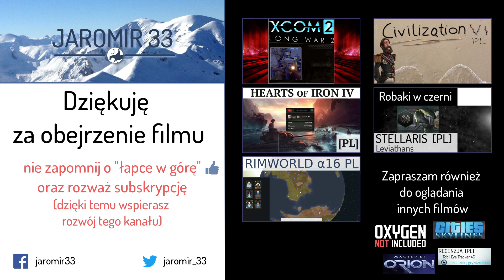Zagrajmy w XCOM 2, Long War 2 (PL) cz.16 - odbijamy VIP-a z więzienia.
XCOM 2 - strategiczna gra turowa będąca kontynuacją klasycznejgo "UFO: Enemy Unknown" wydanego w 1994r. przez Microprose.
Darmowy mod do gry "Long War 2" stworzony przez studio Pavonis Interactive zmienia i uatrakcyjnia w znacznym stopniu rozgrywkę w stosunku do podstawowej wersji gry.

Inne wykorzystane dodatki:
- Perfect Information
- Additional Icons
- Gotcha (Flank Preview Evolved)
- More Maps Pack
- XCom 2 International Voices Pack

Zapraszam również do obejrzenia innych moich filmów:
- i inne